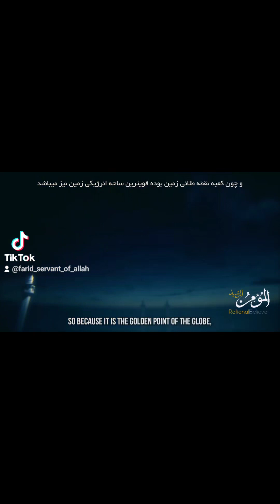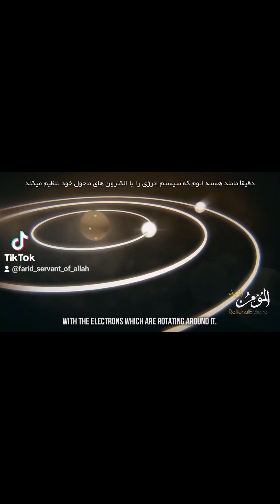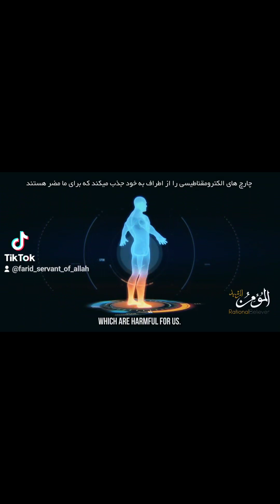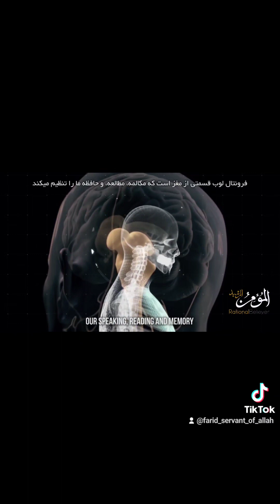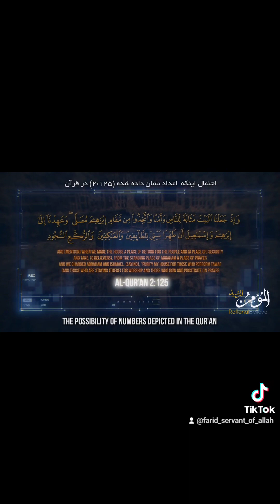Why Do You Believe in Islam So Much? Part 15#islam